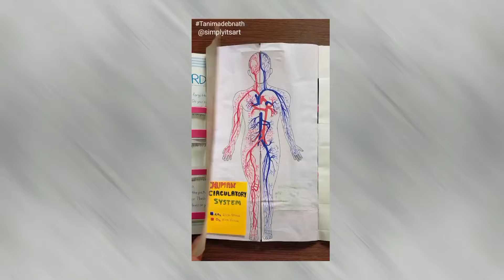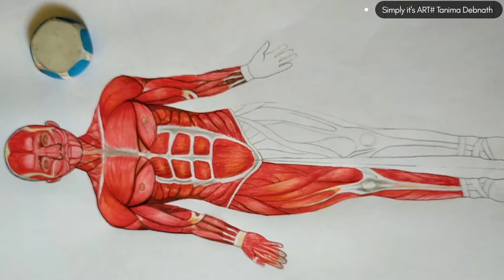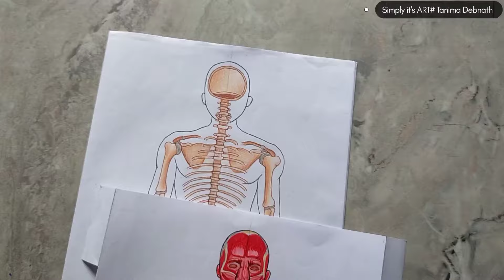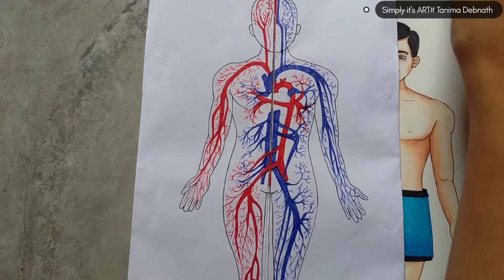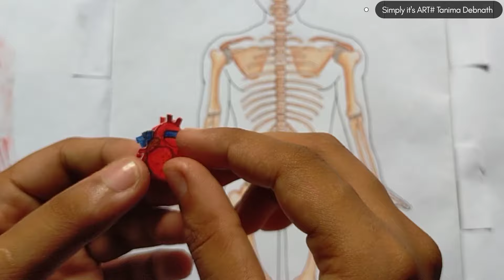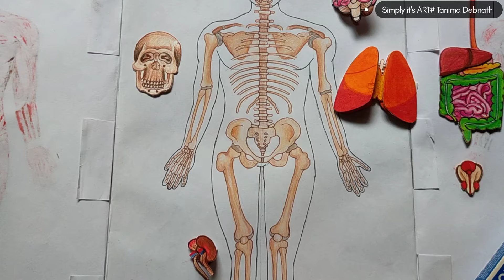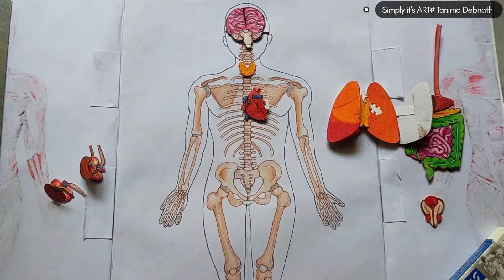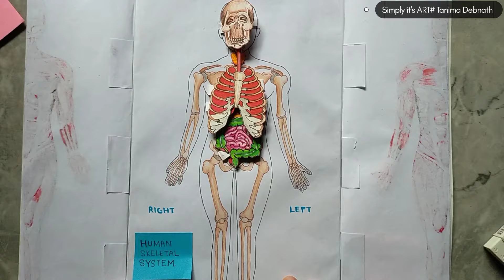Human body system 💀 🧒.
I have made this Human Body Model tutorial
hope it will be beneficial 🤗